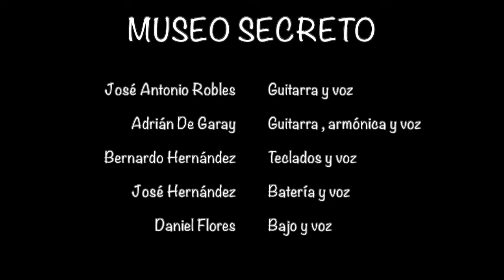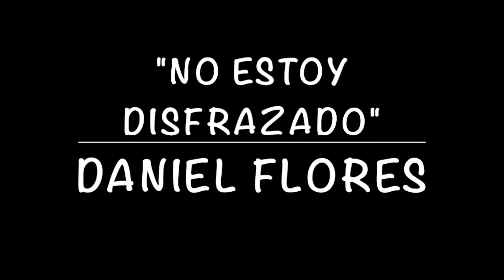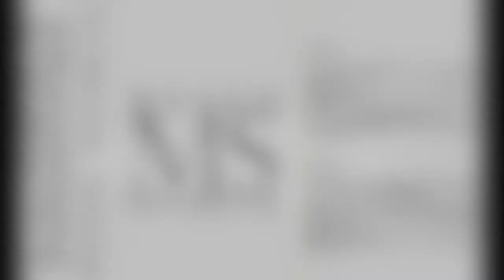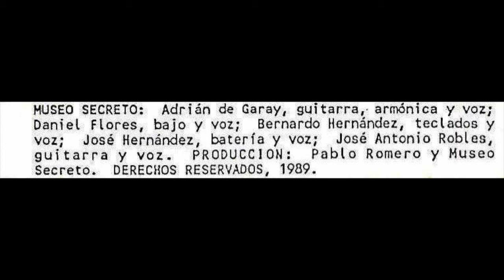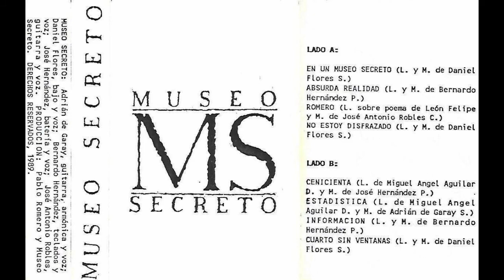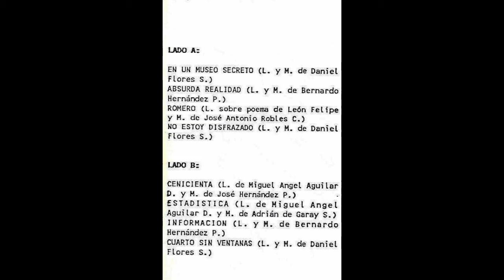Museo Secreto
Adrián De Garay (guitarra, armónica y voz), José Antonio Robles (guitarra y voz), Bernardo Hernández (teclados y voz), José Hernández (batería y voz) y Daniel Flores (bajo y voz).